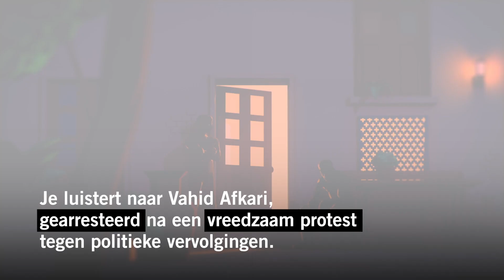Vahid zit in eenzame opsluiting - Write for Rights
In 2017 en 2018 demonstreerde Vahid vreedzaam tegen ongelijkheid en politieke onderdrukking in Iran. Hij werd ervoor gearresteerd en werd tot tientallen jaren gevangenisstraf en 74 zweepslagen veroordeeld. Vahid werd zelfs gemarteld om hem misdrijven te laten ‘bekennen’ die hij niet heeft gepleegd. Hij zit nog steeds in eenzame opsluiting. Zijn broers demonstreerden ook vreedzaam. Habib kreeg dezelfde straf maar is nu vrij. Zijn andere broer Navid werd geëxecuteerd.